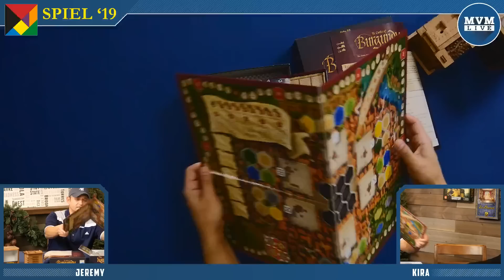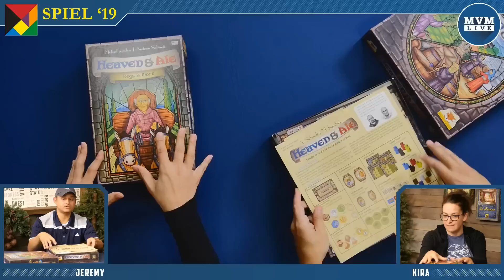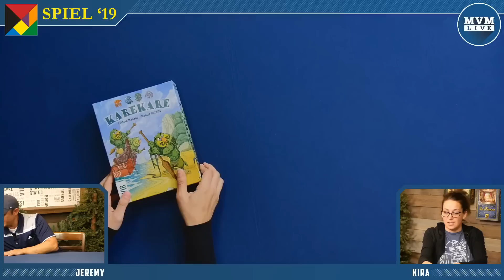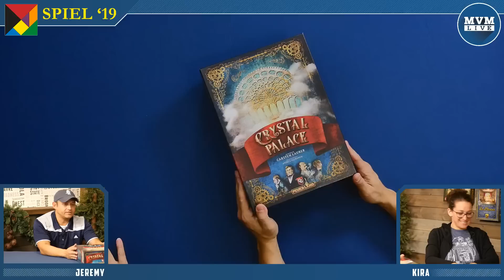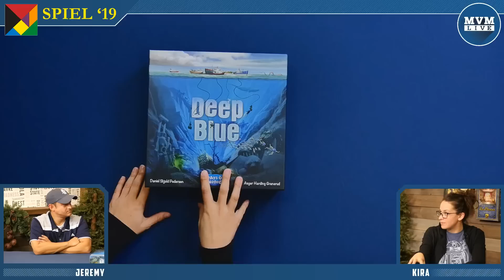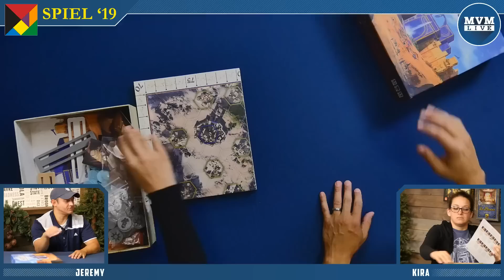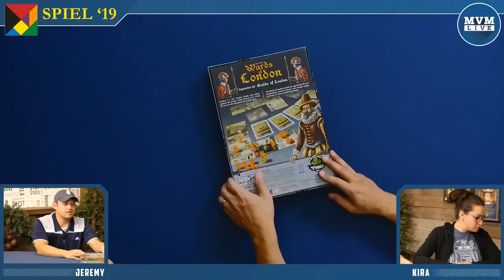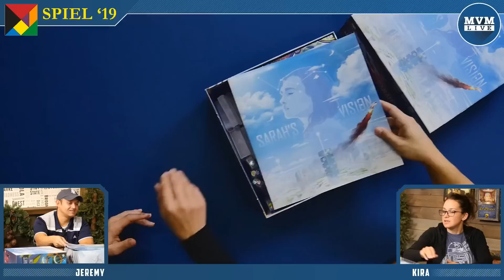MvM Live - 50 Games from Essen Spiel 2019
Jeremy & KIra chat about impressions from the show while looking through all the new releases we brought home from the convention.